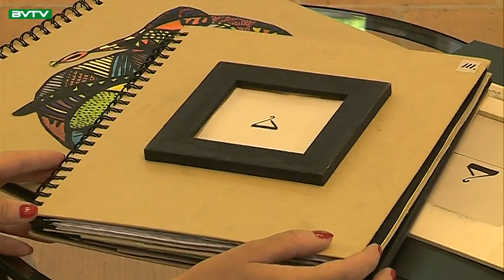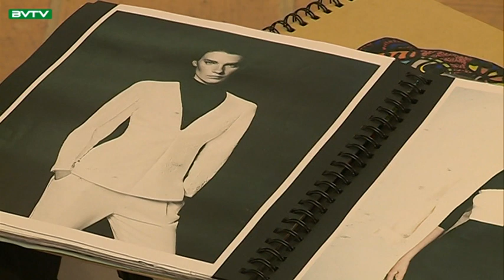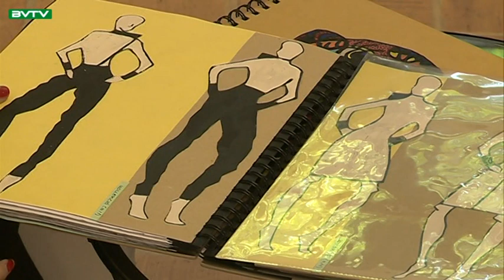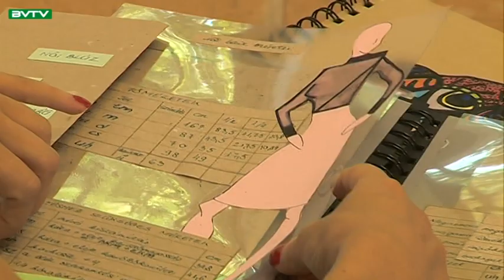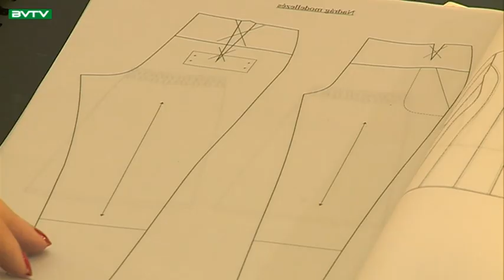Budaörsi Városi TV 190917 Dobogó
Gájász Enikő számára az élethosszig tartó tanulás a legfontosabb. Eddig kommunikációt, pszichológiát, divattervezést, arab és kínai nyelvet tanult. Élt Izraelben és Kínában, ahol megtapasztalta a kulturális sokszínűséget. Szabadidejében sem tétlenkedik, szeret rajzolni, és ennek köszönhető a Heimatmuseumban nyílt kiállítása, „Absztrakció egy budaörsi szemével” címmel.